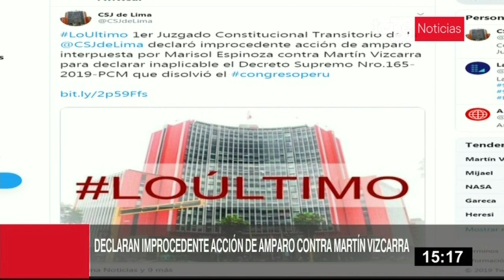PJ declara improcedente acción de amparo contra disolución del Congreso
El Primer Juzgado Constitucional Transitorio de la Corte Superior de Justicia de Lima declaró improcedente la acción de amparo interpuesta por la excongresista Marisol Espinoza para declarar inaplicable el decreto supremo que disolvió el Congreso de la República.